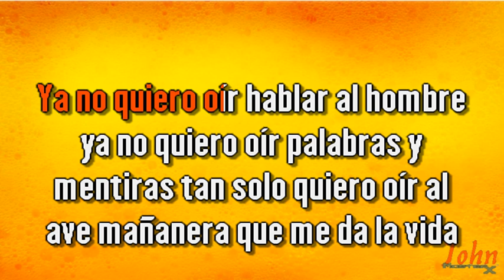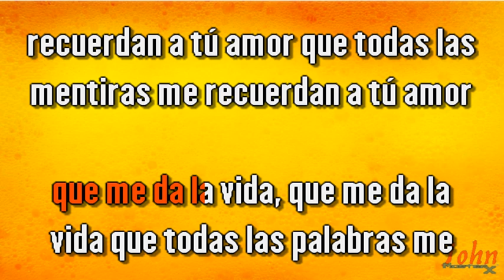José Luís Rodríguez – Ya no quiero oír al hablar al hombre {Karaoke Demo} | Compre con PayPal 👇